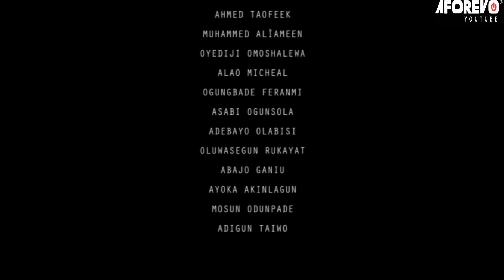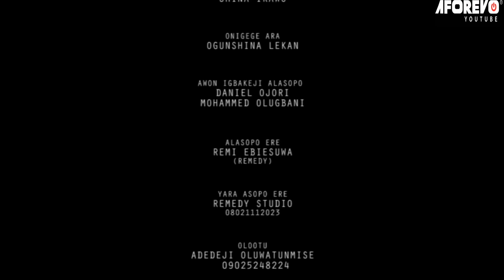EGUN OBINRIN - A Nigerian Yoruba Movie Digboluja | Aisha